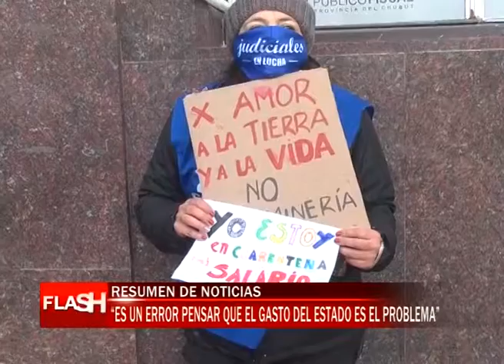"Es un error pensar que el gasto del Estrado es el problema"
El secretario general del SiTraJuCh, Raúl Belcastro dijo que el gobernador no tiene capacidad y la humildad para conformar un equipo de trabajo, y que provocó “un fraude” antes de la elección a gobernador. Considera que “es un error pensar que el gasto del Estado es el problema” sino que hay que pensar en los ingresos de la provincia y el reparto de las riquezas.